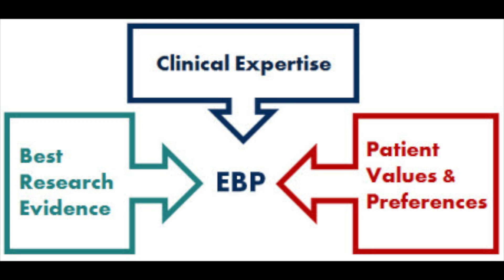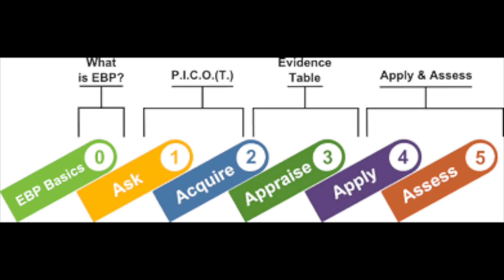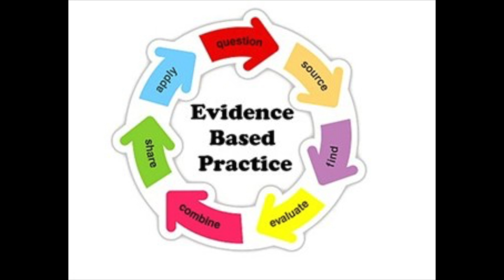CP Short IV: EBP vs EIP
Evidence Based Practice (EBP) has been a big push in the world of science, health and performance.  It makes sense as you should be supporting what you're doing with the research but should that be the only thing?  What about the 'art' side of these areas?  In this CP Short we talk about EBP vs. Evidence Influenced Practice (EIP) and what that all means.